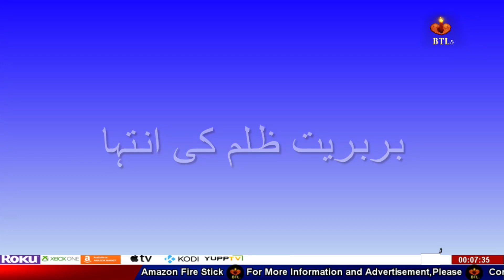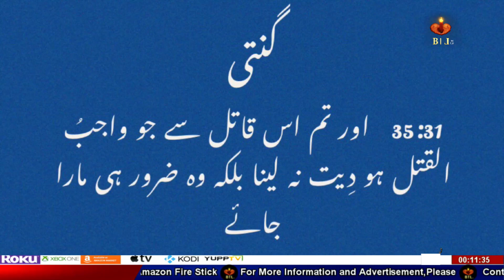دوبہنوں کا اغواہ اور بے دردی سے قتل